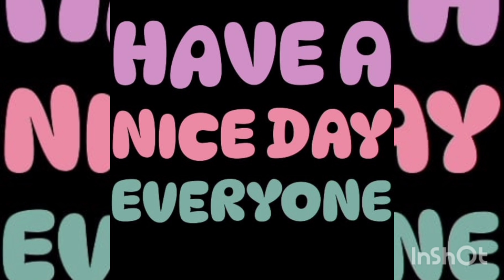🧿ab ayega har Sunday velog 0 🧿 jarur dekhen nhi to coment kare 🙏🏻